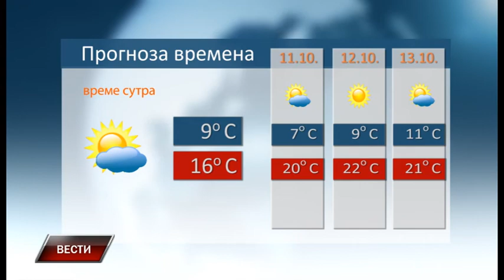Vesti 9 10 2017